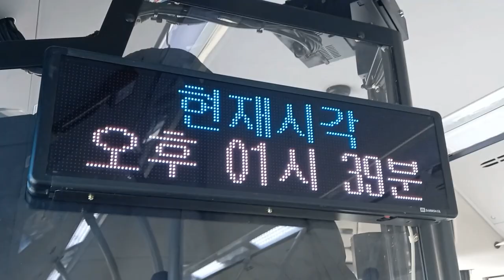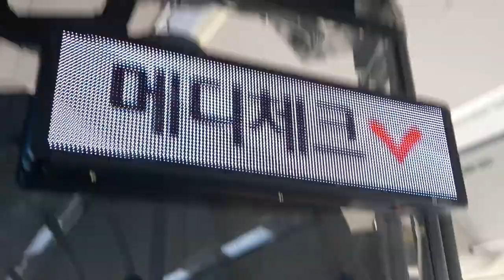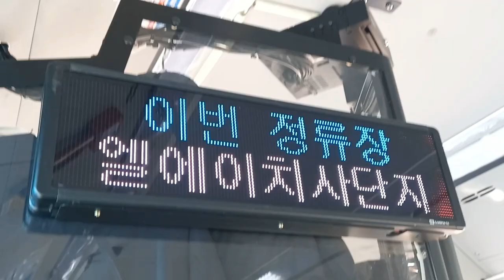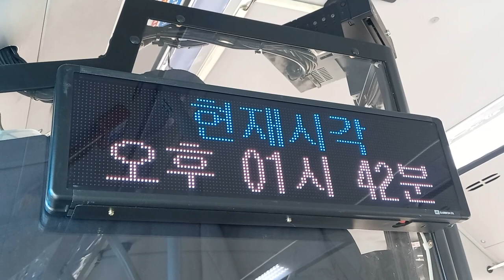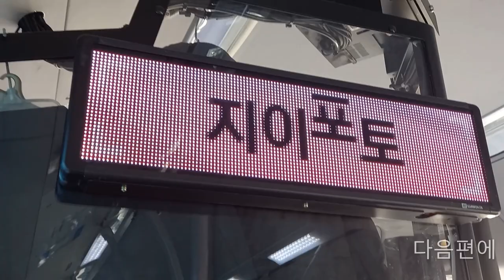부산시내 105번 버스(저상, 전기버스) 사직동행 강변마을-가화테라스1차 주행영상, LCD(달음교 경유)(2)